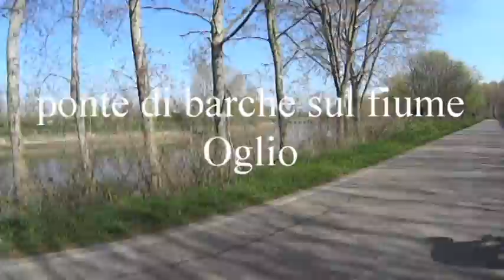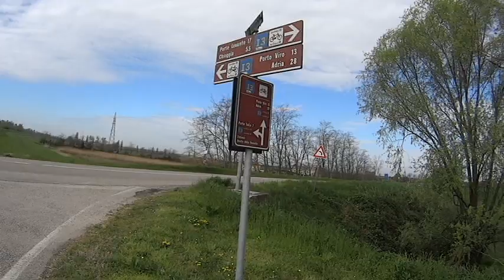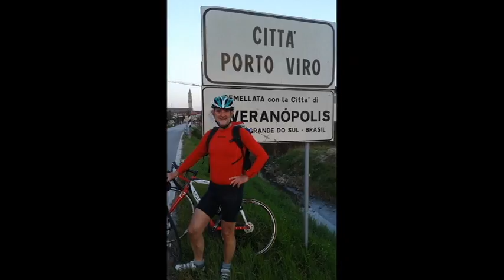La ciclabile del fiume Po da Brescello a Porto Viro.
Viaggio in bicicletta lungo l'argine del Po e visita parziale del delta.